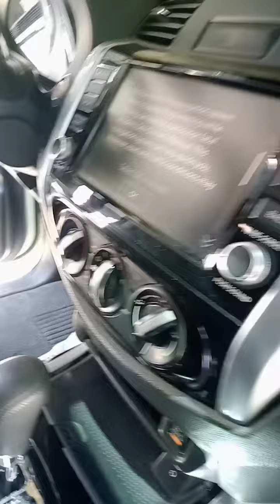replace aircon cabin Nissan terra.